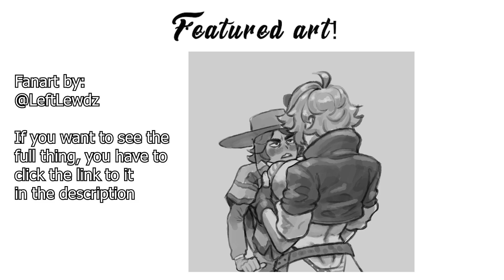Archer ladies Bet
Japan and Korea have a Bet, and then China Walks in...